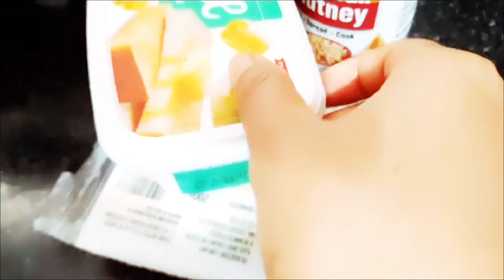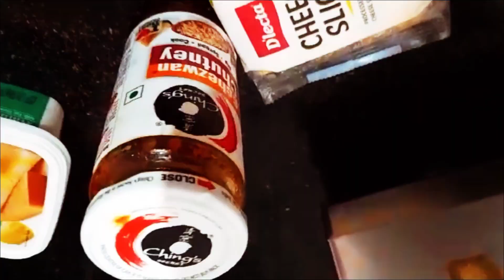My Life In Bangalore || A Rainy Day || Had my Favourite Breakfast, 🥪 || Mini Vlog